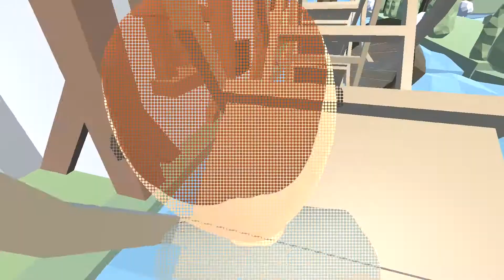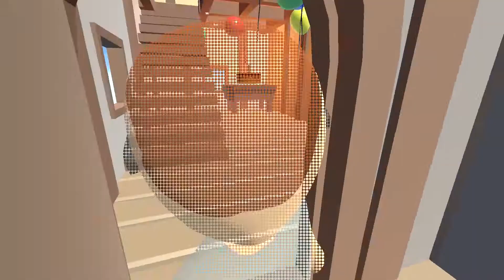I HAVE A TREEHOUSE IN HUMAN FALL FLAT !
This treehouse custom map in Human fall flat is pretty awesome !
If you're still looking this far into the description, I hope you have a nice day :)